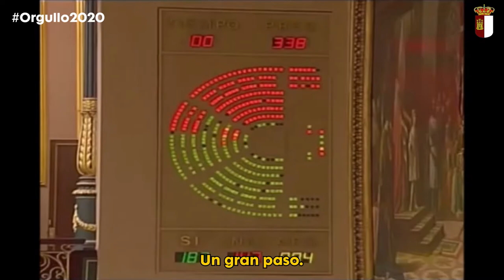Día del Orgullo LGTBI 2020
Las Cortes de Castilla-La Mancha conmemoran el Día del Orgullo LGTBI reivindicando la sociedad plural y diversa que tenemos y que ningún ciudadano o ninguna ciudadana tenga un solo derecho menos.